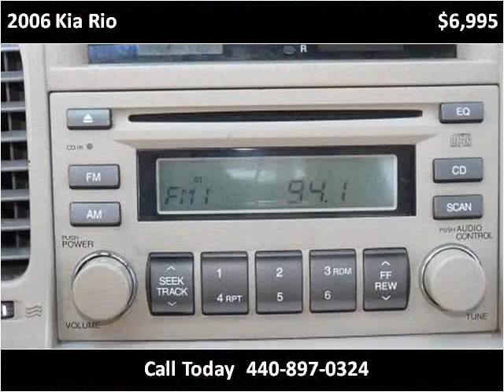2006 Kia Rio available from North Coast Auto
This 2006 Kia Rio is available from North Coast Auto.